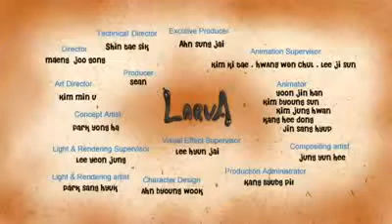IGN Larva Tập phim Khiêu vũ dưới mưa